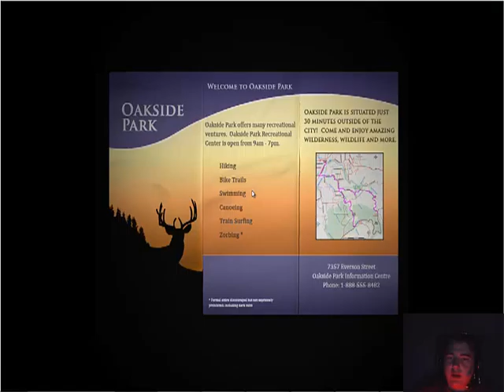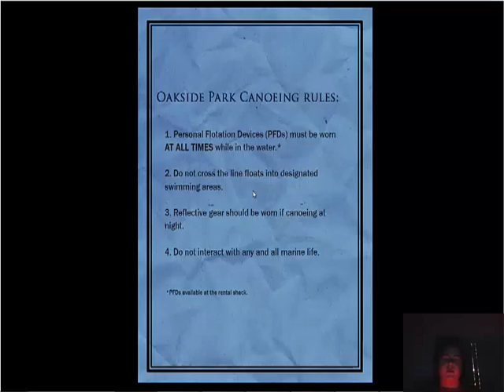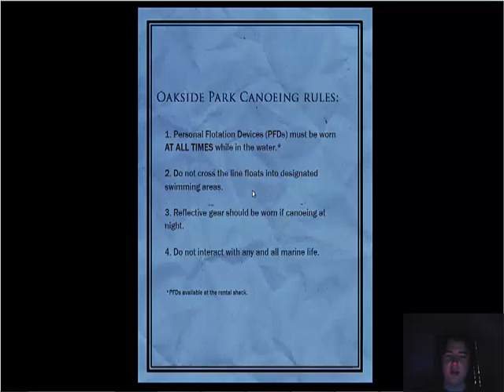Slender: The Arrival GamePlay part - 3